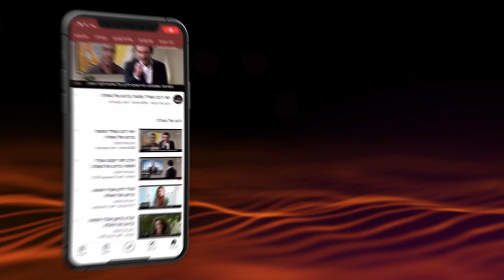Recuerden esto al decir Kriat Shemá. | Rav Shmuel Eliyahu | Parashat Vaetjanán 5782